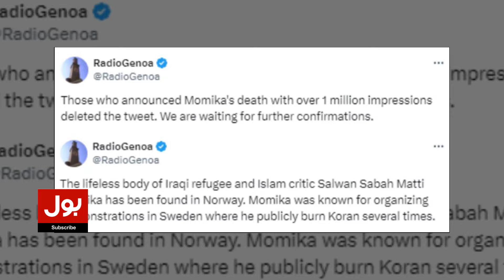Controversial Figure Salwan Momika Founded Dead In Norway | Breaking News